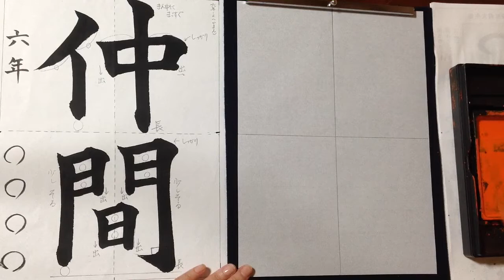【書道・習字】お手本動画 小学6年「仲間」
書道は筆遣いを見ることが一番大切です。

注意すべきところを説明しながら書いています。

ICT 教育が進み、タブレットが導入され始めました。

生徒が個々に動画を見て学習ができるようになったので

書写〈毛筆）の学習のために作成しました。